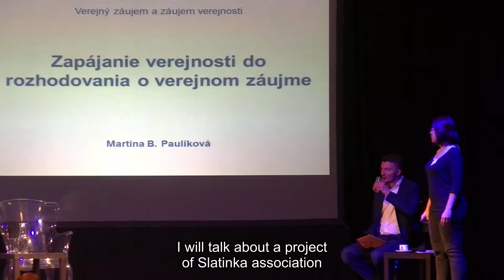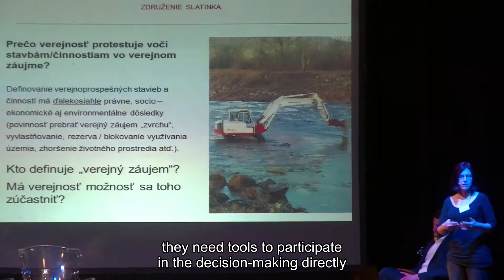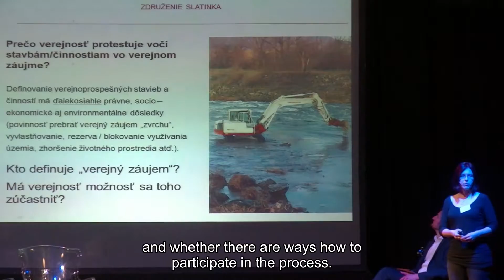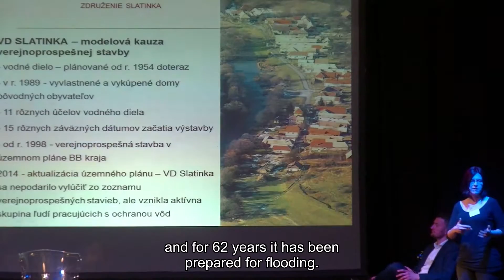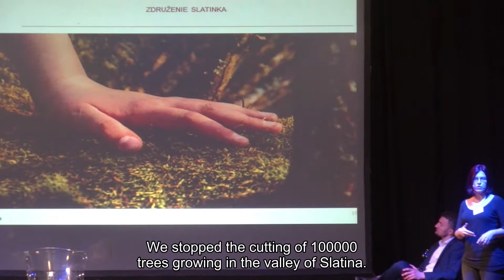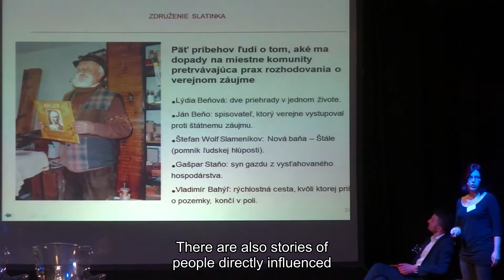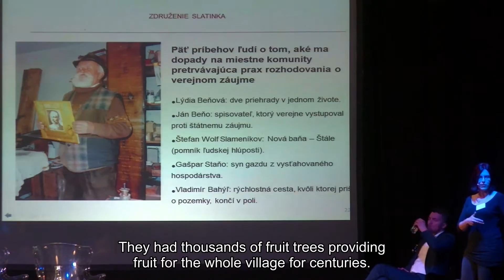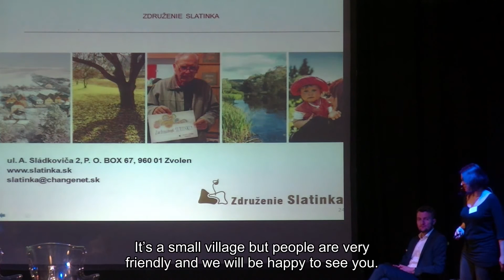Conference It can be done 2016 - Public interests – public needs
Public interests – public needs
ZDRUŽENIE SLATINKA | MARTINA PAULÍKOVÁ
Many public benefit services and buildings are faced with criticism from local communities. What is really in the public interest will be asked by Martina Paulíková of the Slatinka Association. She will introduce the activities of the association and the story of the proposed construction of the Slatinka Reservoir which will flood a twelve-kilometre valley with its precious habitats and the little village of the same name.